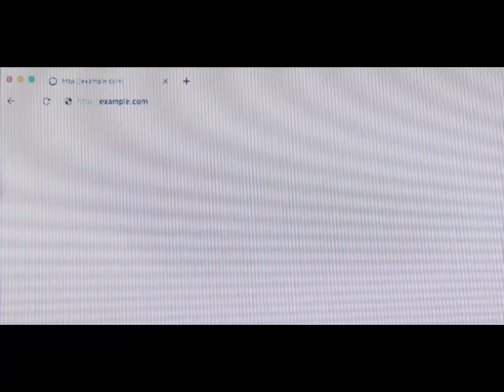Who was Plainrock124? | Offical Trailer | Netflix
Videos by Plainrock124
All effects by me
(Notice: This is a fictional trailer, will not come out on Netflix.)
Plainrock, if your watching this, it took me 2 hrs to make this so, apperciate my work.
Plainrock’s mom, if your watching this, scram.
hasthag